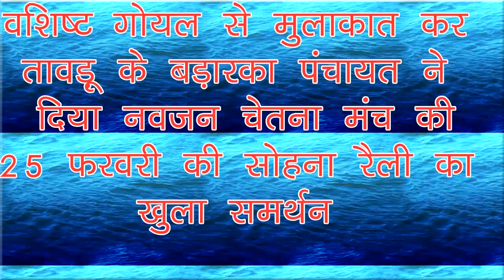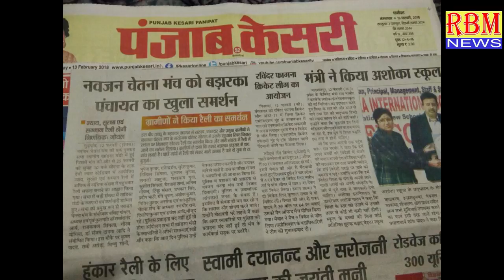नवजन चेतना मंच की सोहना रैली को तावड़ू के बड़ारका पंचायत ने दिया समर्थन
न्याय, सुरक्षा एवं सम्मान को लेकर हो रही रैली  ;  वशिष्ट गोयल
सुरेंद्र प्रताप, आर बी एम न्यूज़
सोहना। तावड़ू के बड़ारका पंचायत से सरपंच, नंबरदार और प्रमुख ग्रामीणों ने नवजन चेतना मंच के संयोजक वशिष्ट गोयल से उनके गुडग़ांव स्थित निवास स्थान पर मिलकर सोहना रैली का समर्थन किया और भारी संख्या में रैली में आने का भरोसा दिलाया। ग्रामीणों ने कहा कि हमारे बड़ारका पंचायत में पांच गांव लगते है। पांचों गांवों में रैली को लेकर भारी उत्साह है चाहे वो युवा हो या बुजुर्ग।
For Contact News, Event Coverage, Publicity, Promotion, Branding & Election / Event Management -Surendra Pratap, RBM Media, Gurgaon (Haryana).